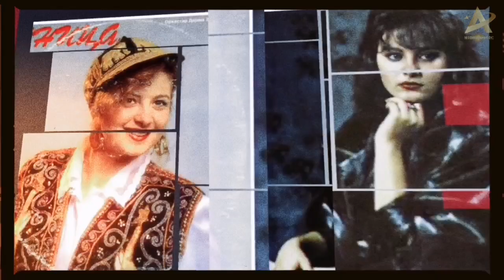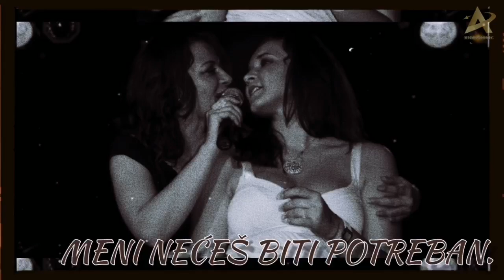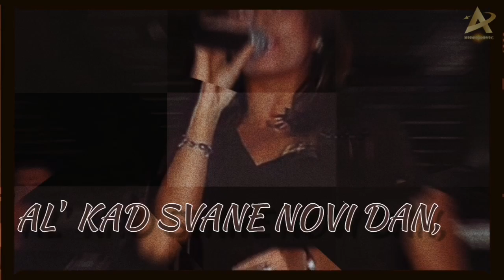Anica Milenkovic - Kafanska pevacica - (Official Lyrics Video 2021)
🎼 Muzika: Elvis Karadolami
🎼 Tekst: Stevan Simeunović
🎼 Aranžman: Elvis Karadolami

📽 Video: Sanja Nebrigić

TEKST / LYRICS

Svake noći isto sve,
ja te čekam, ti kraj nje.
Kafana ti drugi dom,
tamo si sa njom.
Lice si pokazao,
drugoj se dokazao.
Pa o tome priča grad.
Bar mi reci:
Da l' si srećan sad?

REFREN:
Idi, ljubi tu, kafansku pevačicu,
kad ti uzme pare sve,
tad ne traži me.
Idi, ljubi nju, kafansku pevačicu,
a kad svane novi dan,
meni nećeš biti potreban.

Svaku njenu pesmu znaš,
sve što imaš ti joj daš.
Tvoju dušu ona zna,
bolje nego ja.
Zavela te, napila i sve ti naplatila.

Anica Milenkovic - Kafanska pevacica - (Official Lyrics Video 2021.) To view a copy of this license,